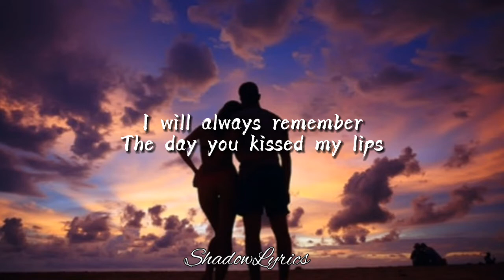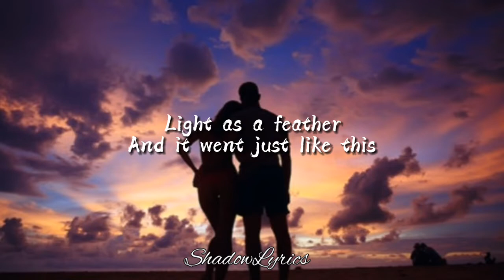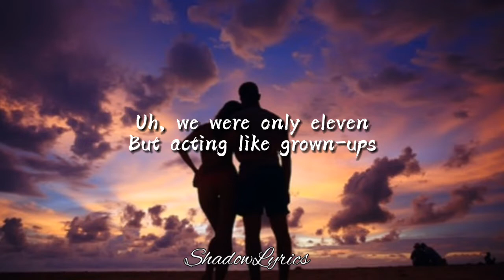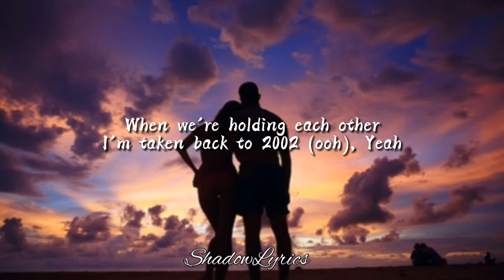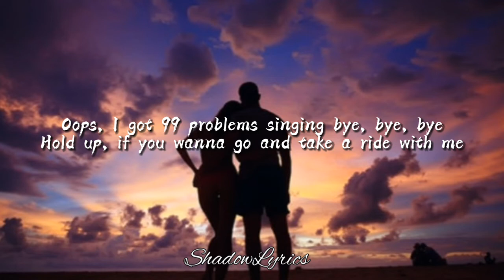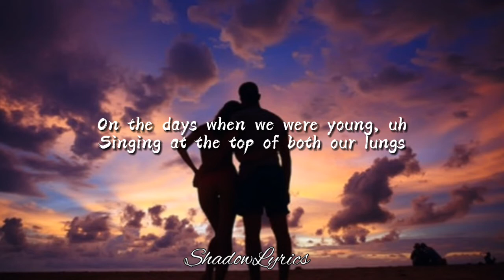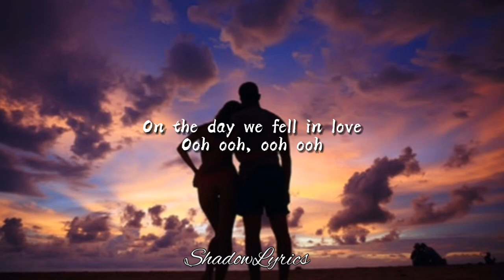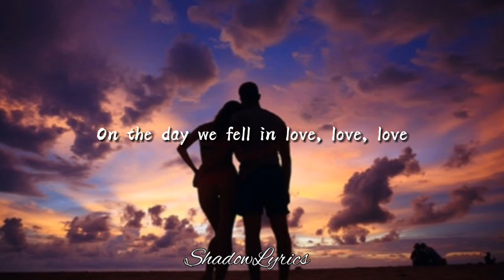2002 - Anne Marie (Lyrics)